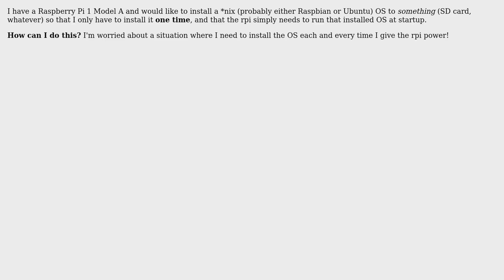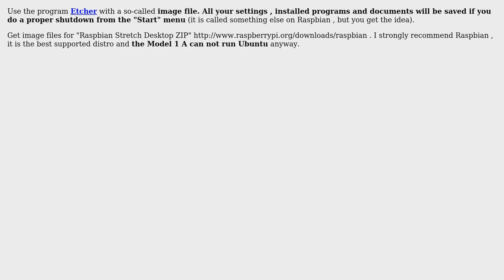Raspberry Pi: How to install a nix OS once and only once?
With thanks & praise to God, and with thanks to the many people who have made this project possible! You are responsible for your own actions.